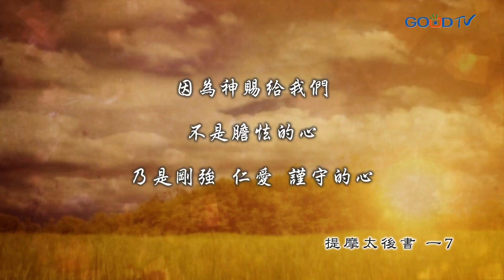【禱告, I PRAY】為工作上所面臨的難處禱告（提摩太後書 1:7）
親愛的天父
祢應許賜給我們
剛強、仁愛、謹守的心
不是恐懼、膽怯、退縮的靈
面對工作上的挑戰
有時我覺得自己能力不足
缺乏自信去達成任務
面對職場上敗壞的風氣
有時不知如何持守信念、堅定立場

主啊！感謝祢應許我的恩賜
再次挑旺我的熱情
使我剛強有力
有信心完成手上的工作
有愛心待人接物
也能操練自律、堅毅不撓
活出祢美好的生命
又不以福音為恥
總要按神的能力
用各樣的智慧傳福音
與人同得這福音的好處
奉主耶穌基督的名
阿們!